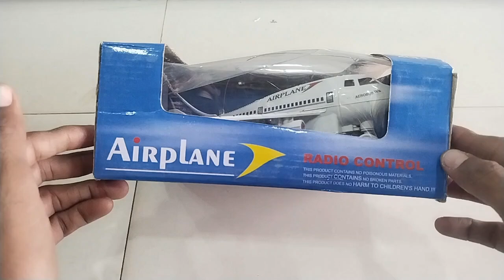Unboxing Airoplane Remote Control Video Review, Airplane, Air bus testing video